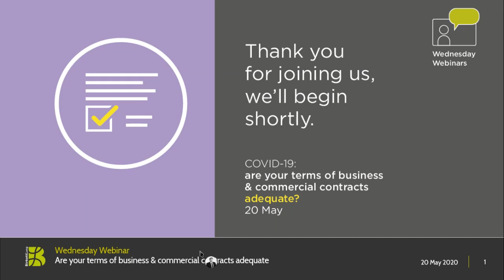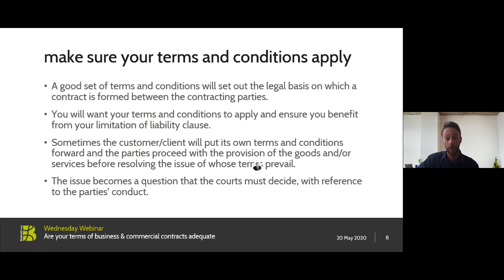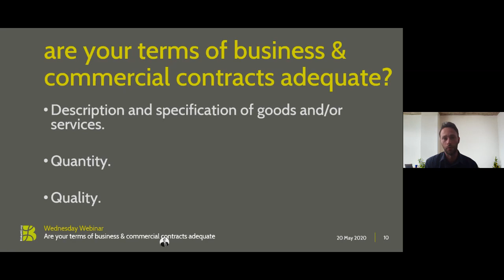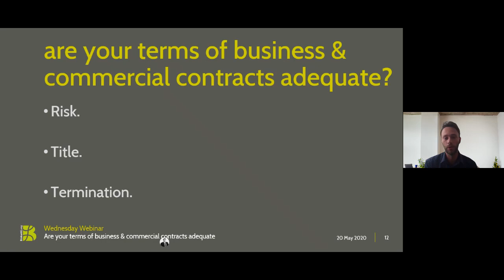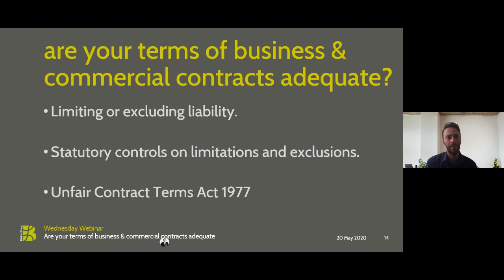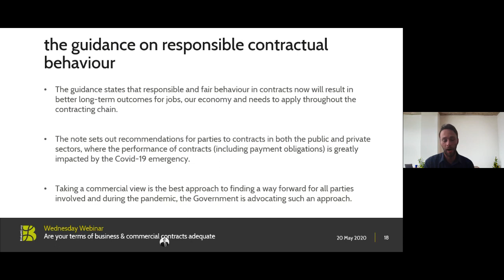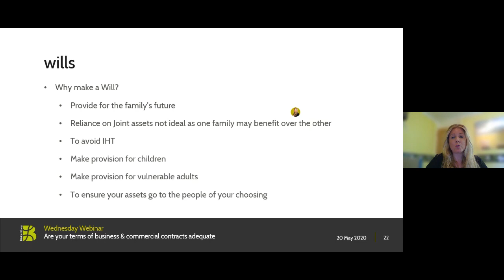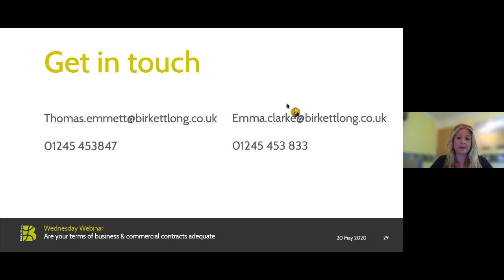COVID-19: are your Terms of Business and commercial contracts adequate? - 20 May 2020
This event was led by Thomas Emmett, a commercial & corporate finance lawyer, and Emma Clarke, a wills, trusts and probate partner at Birkett Long.

Thomas provides tips for protecting your business during COVID-19.

Hear from Emma on how you can protect yourself and your loved ones by making a will and lasting powers of attorney.